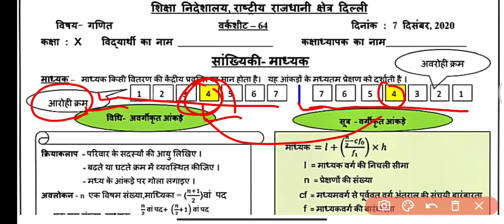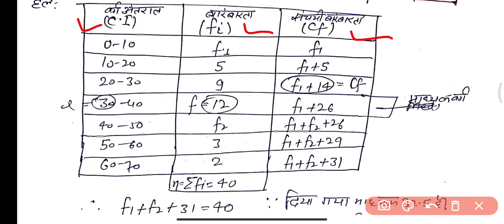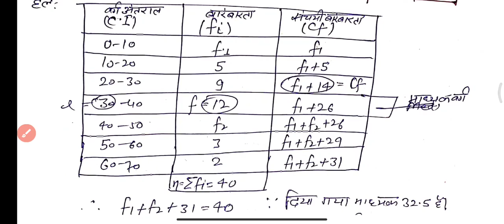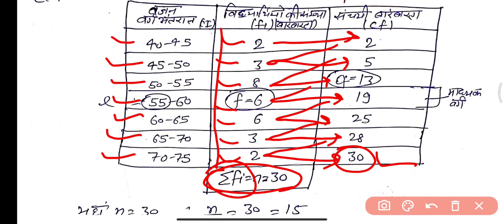Doe Worksheet 64: Class 10 Maths: Hindi Medium: 7 December, 2020: Class 10 Doe Maths worksheet 64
Class 10th : सब्जेक्ट :  Maths || Doe WorkSheet 64 Solution|| 7 December 2020 || Subject : maths  Topic : Worksheet maths
7 December 10 class worksheet 64
7 December 10th class worksheet 64
7 December worksheet  64
7 December worksheet 64 maths
Maths hindi me class 10 worksheet 64 maths doe worksheet Doe worksheet 10th class
Maths class X worksheet maths,
class 10 ki worksheet 64 7 December doe worksheet class 10
 पिछली सभी वर्कशीट के लिंक ये है |
10th class All DoE worksheet Solution